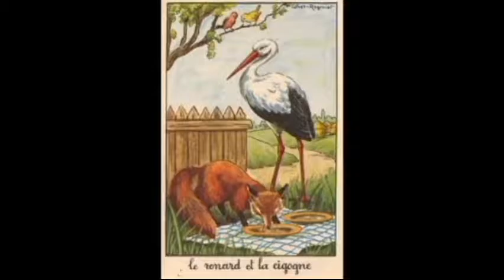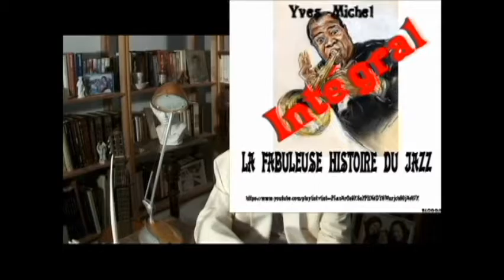JEAN DE LA FONTAINE Chapitre 13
Le renard et la cigogne